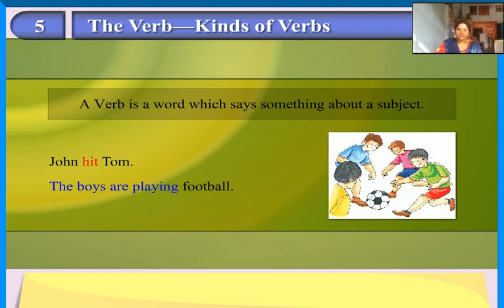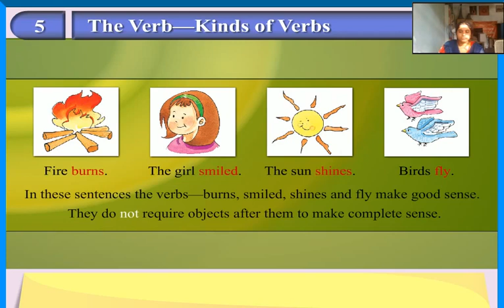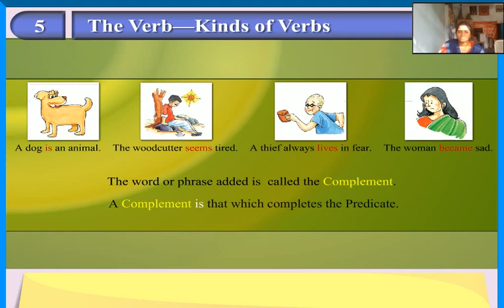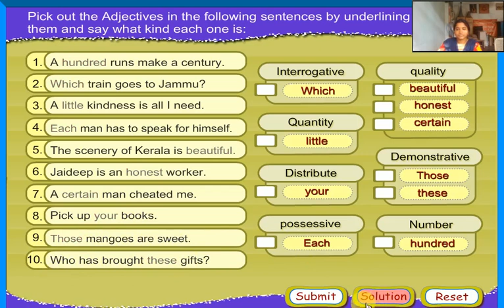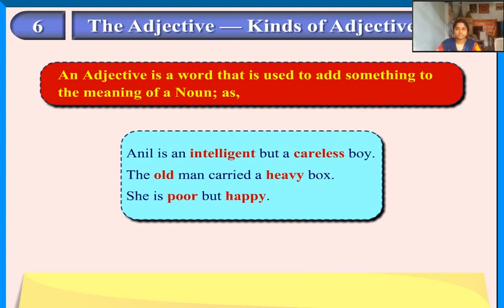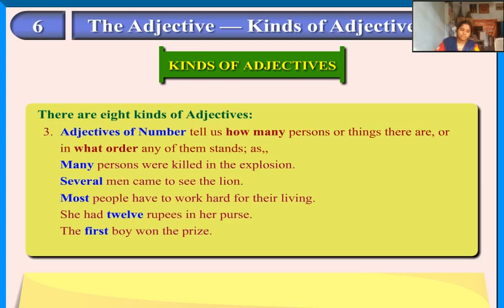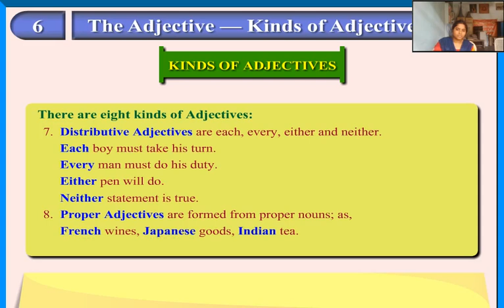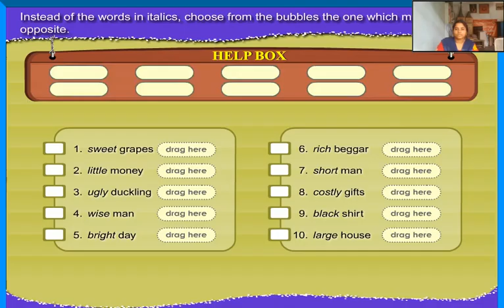The verb kinds of verbs |The Adjective kinds of Adjectives |A Systematic English Grammar | level-V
You can learn english grammar easily by watching my videos.You can also improve your fluency in english.
english for board exams A Systematic English Grammar level-V
english for airforce#A Systematic English Grammar level-V
english for rrb#A Systematic English Grammar level-V
english for nda#A Systematic English Grammar level-V
english for gurukula exams#A Systematic English Grammar level-V
english for sainik school entrance#A Systematic English Grammar level-V
english for ntse#A Systematic English Grammar level-V
english for tsrjc#A Systematic English Grammar level-V
english for navodaya entrance A Systematic English Grammar level-V
english grammar lessons for beginners#A Systematic English Grammar level-V
paragraph in english
noun in english
pronoun in english
conjunction in english
adjective in english

How to write names in English